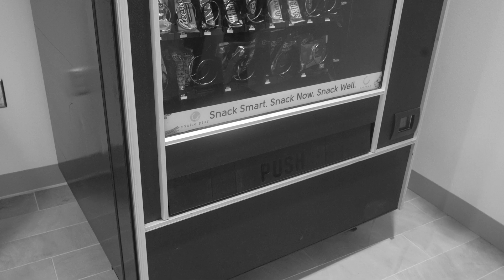Sons of The Doctor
"The now 3000 year old Doctor had sons he never was aware of. The two sons were stranded on Earth barely knowledgeable of their Time-Lord DNA. The first son discovered The Doctor’s past and equipment. He goes on his own adventures to finally get away from Earth, the other son prefers to stay on Earth. The first son visits Earth for a snack for his long upcoming journey. The second son follows him to find out what he is doing. He tries to stop the first son from leaving and abandoning their Earth lives. Soon enough, both have figured out who they were, who they were from, and who their father was. The two sons went off into the TARDIS in search of more answers to their questions about The Doctor and the rest of time and space."

Black & White Silent Film
Audio Video Production 1

Film edited by Jordan Torian
2023